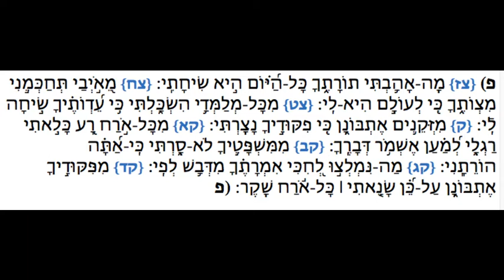Tehilim 119 letra מ - Salmo 119 letra Mem Lectura y Breve Explicación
Colabora con el contenido y adquiere el libro "Torá y Bondad a través del Árbol de la Vida"